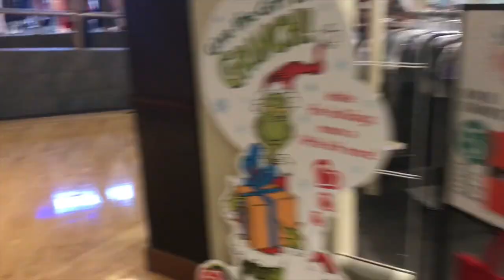RATE ME 1-10 | PUBLIC INTERVIEW!!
Turn Quality Up To 720p!!!